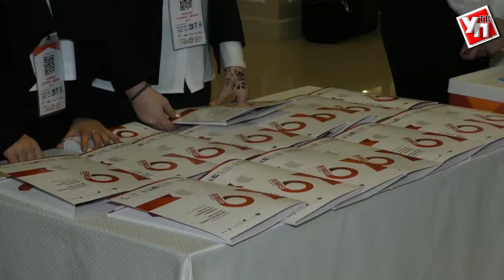Ульяновская область окунулась в атмосферу «Делового климата»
На ульяновский бизнес-форум прибыло 1,5 тысячи делегатов из разных регионов РФ, а также из стран ближнего и дальнего зарубежья - Польши, Киргизии и Китая.